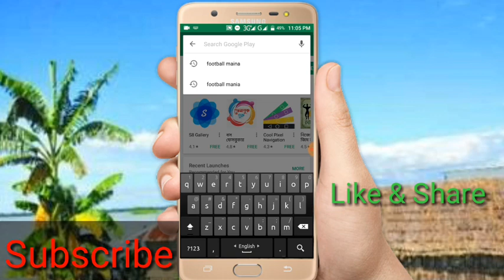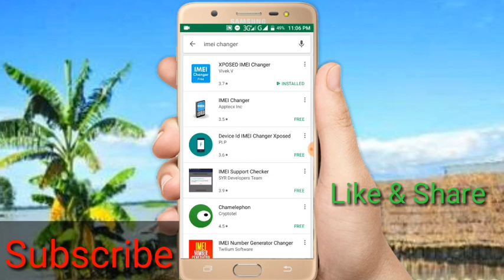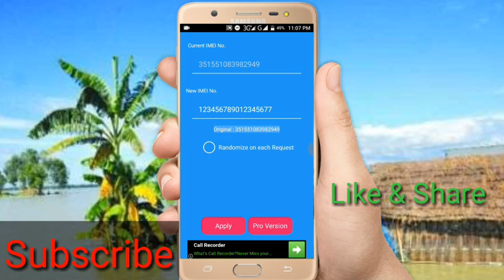How to Change imei number (WIthout Root)